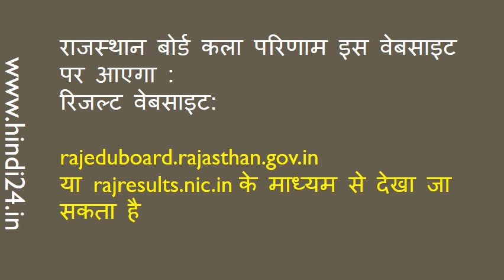राजस्थान 12 वीं कला का परिणाम 27 मई 2017 को घोषित किया जाएगा | RBSE 12th Arts Result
Rajasthan RBSE 12 वीं कला परिणाम 2017 rbse 12 वीं कला वर्ग का परिणाम 27 मई 2017 तक सम्भावना है
RBSE 12th Arts Result